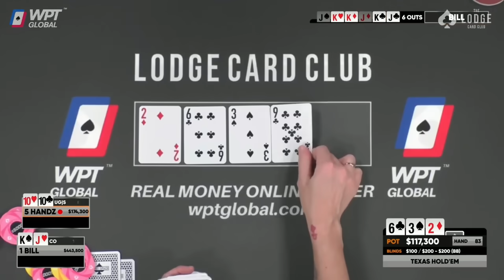This Has NEVER Been Done In Poker! [ILLEGAL?!]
Bill Perkins very clearly announces that he has a private jet to catch and that this is the last poker hand he will be playing on this Lodge Live stream. What ensues is chaos as Bill decides to leave mid hand as Handz has a huge decision to call or fold facing a massive bet on the river from an absent Bill Perkins. Can Handz make the correct call and stack Bill as he is on his way to the airport?

Jonathan believes that Bill should have just folded facing the large 3-bet from Handz preflop. Take the $3,000 loss and go and get your flight! However if you have come to gamble and want to splash around and create entertaining poker TV then flicking in another $14,000 is not too much bother when you are a multi millionaire!

When Bill continues preflop but misses the flop it should make for an easy fold with his KJo. Handz range is much stronger on such a low board like 632r and it is hard to represent many strong made hands other than sets as Bill. However, Bill correctly recognizes that when he raises on the flop that all of Handz strong overpairs suddenly become bluff catchers.

Chaos ensues when Bill decides to check-shove over a river bet by Handz and then announces that he has to leave to make a flight which was more important to him than this $330,000 pot. Perkins puts Doug Polk incharge of any negotiations and his stack and waves goodbye to the table. Handz is left in the world of pain and has no idea what to do.